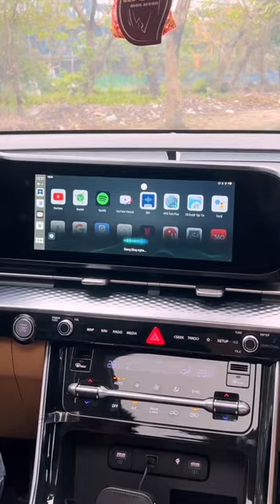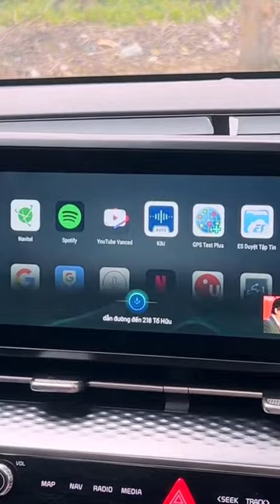Phương án thì nhiều